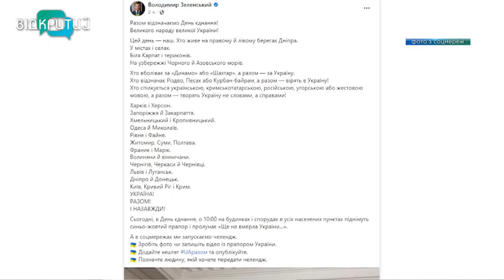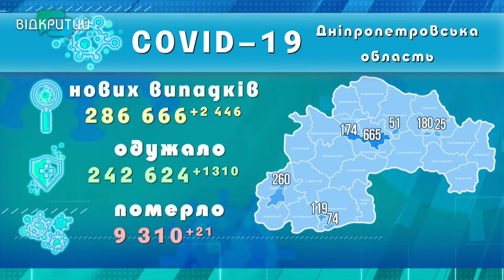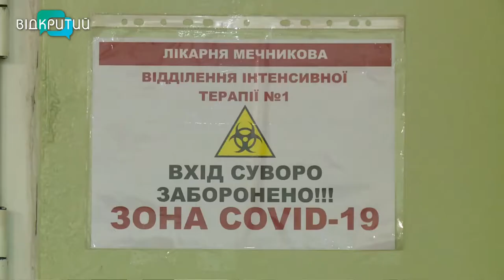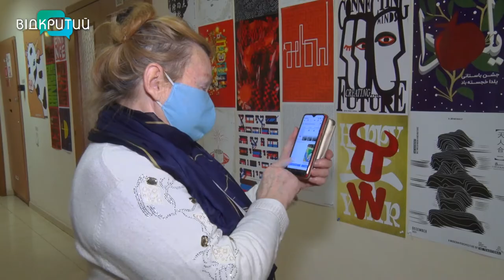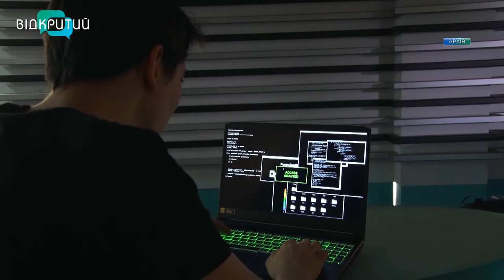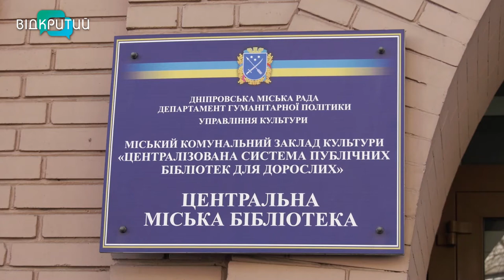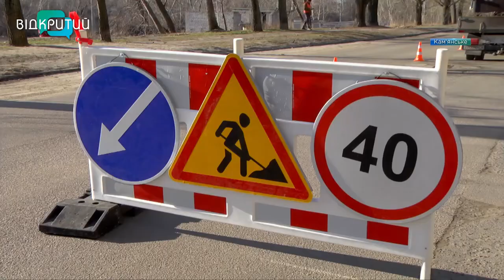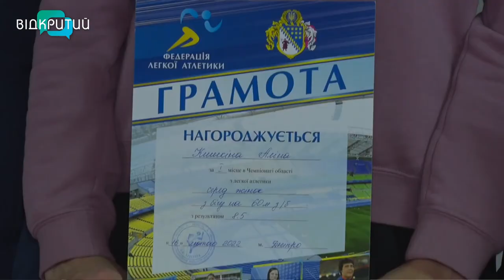Новини OPEN NEWS від 16 лютого 2022 року 18:15